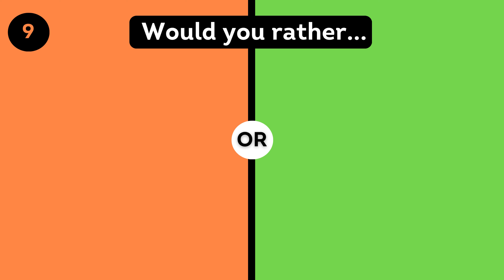Would You Rather - The Animal Edition - Short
Welcome to our 'Would You Rather - The Animal Edition' ! 🐾🎉 Dive into a world of delightful dilemmas featuring your favorite creatures. Explore fun, family-friendly scenarios and discover the wild choices that await.